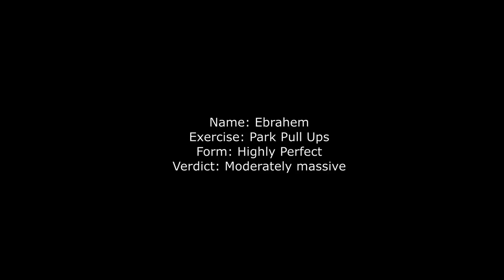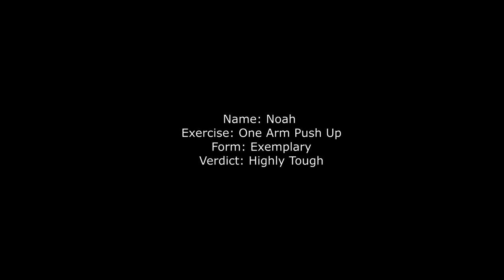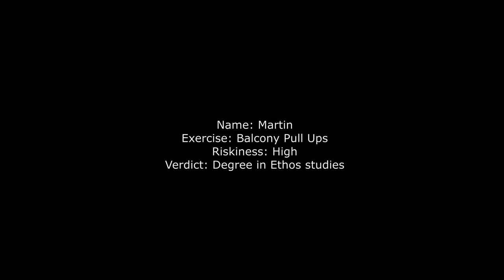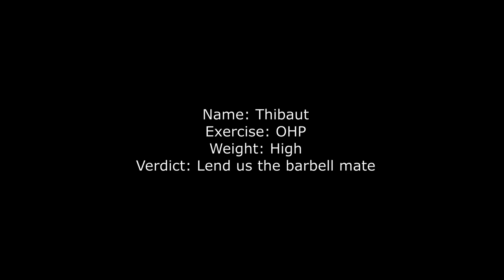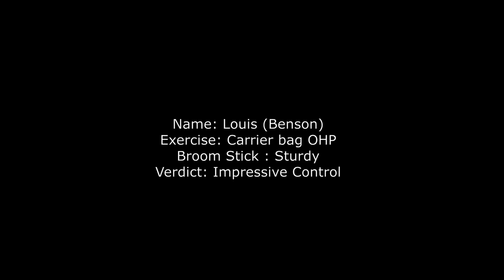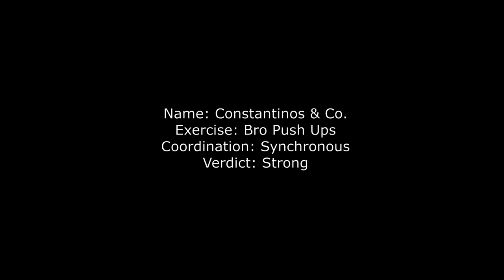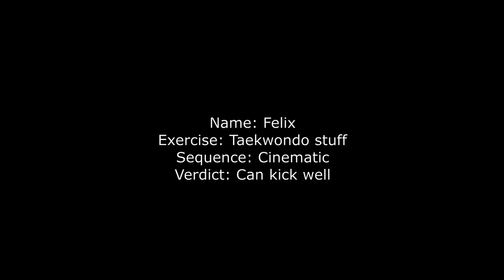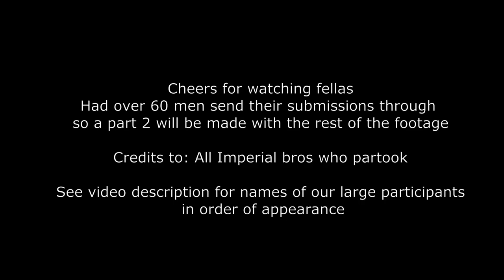Large Imperial College Bros: Part 1 (Quarantine Edition)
A compilation of current (and former) Imperial College London boys exhibiting high degrees of strength and size during the quarantine.

Definitive, objective evidence that our men are the largest in London, the UK and potentially the world.